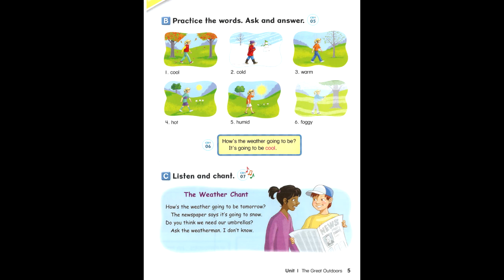page 5 c let's go 4 4th edition unit 1 the great outdoors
Let's go 4. Page 5 C. Unit 1 The Great Outdoors.